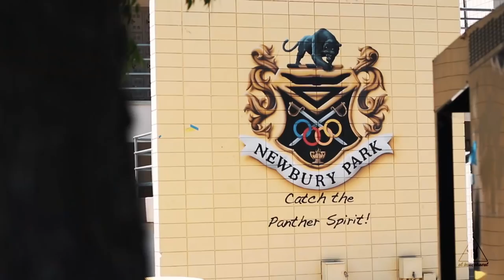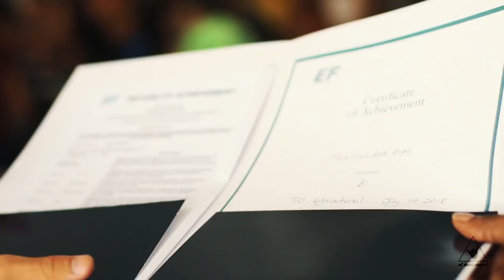SUMMER SCHOOL IN CALIFORNIA | THE LA EXPERIENCE | ELBUENCHAVAL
Y las cosas buenas siempre vienen cuando menos te lo esperas. Esto ha sido nuestro Summer School in California el pasado julio. Una LA Experience en toda regla vivida con gente así de especial. Lucky me.¡Viva viajar! :)